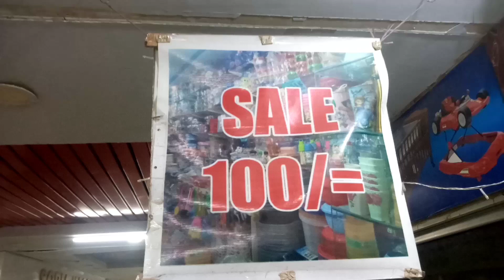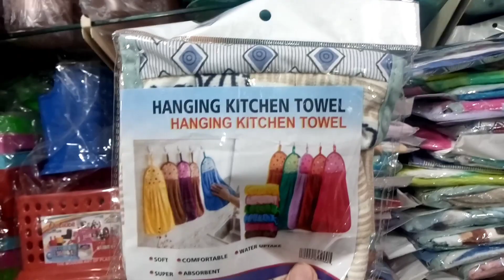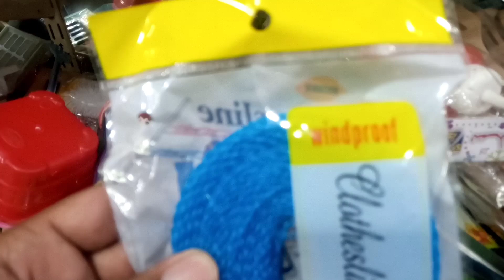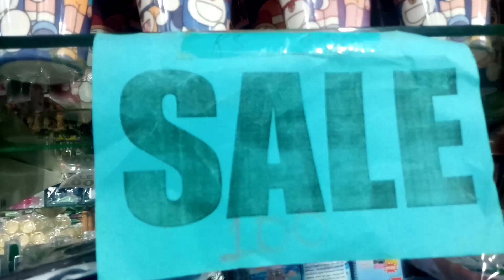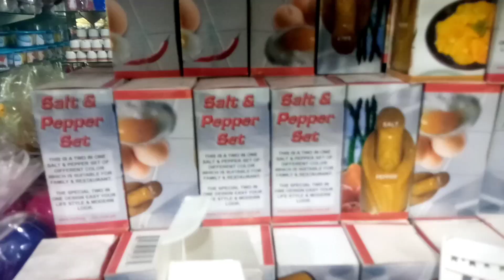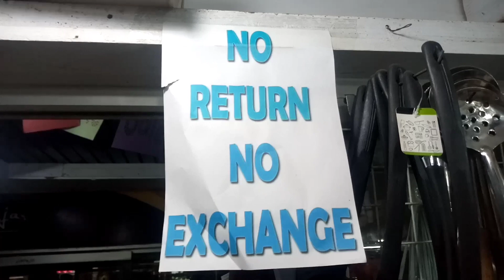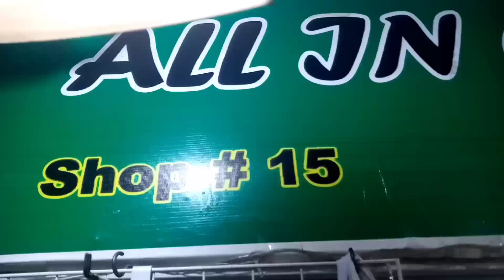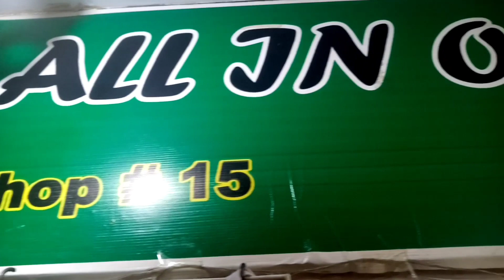100 Rupay wali shop in Karachi | RJ mall Karachi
100 Rupay wali shop in Karachi

SHOP Details,
All in One Shop: Shop number 15 2nd Floor RJ Shopping Mall Gulistan-e-Johar near mallanium Mall Karachi